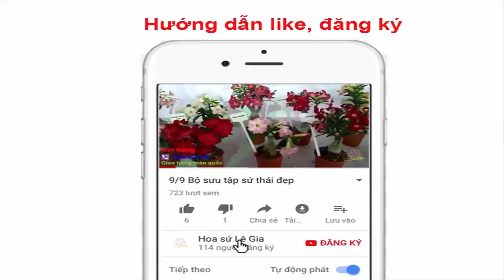Đã hết 16/12- 12 cây sứ thái đẹp, quái. Giá từ : 160k-260k/cây . Thắc bím lớn chơi tết : 700k/cây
16/12- 12 cây sứ thái đẹp, quái. Giá từ : 160k-260k/cây . Thắc bím lớn chơi tết : 700k/cây
1.Quái thú : Minh hoàng, vân huế : 160k
2.Dạ khúc : 180k
3.Pretty lady :260k
4.Hòa sơn : 260k
5.Vân huế 1 : 240k
6.Thần tài sb : 260k
7.Pretty lady : 260k
8.Thần tài sb: 220k
9.Vân huế 5 : 260k
10.Tuyết nhiệt đới : 200k
11.Thắt bím pretty lady: 700k
12.Thắt bím long thành : 700k

cay canh
thái lan
cây hoa sứ trong phong thủy
ghep su
sứ bonsai
cay xu
bông sứ
cách trồng hoa sử quân tử
kỹ thuật trồng na thái lan
sứ kiểng
sứ cùi
sứ cảnh
mua hoa sử quân tử ở đâu
cay hoa kieng dep
dai su quan viet nam
suthaicaycanh
su dep
lan viet nam
cay hoa mai thai lan